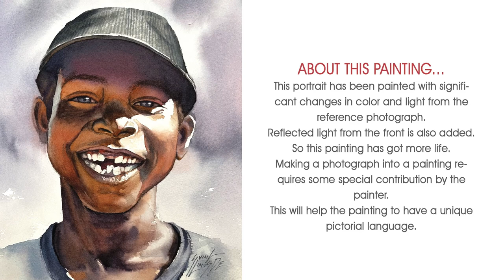How to paint a portrait in watercolor| light and shadow | portrait of a boy | Sunil Linus De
ONLINE CLASS : CONTACT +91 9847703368

 This is my 200th watercolor painting tutorial video..
This is a watercolor landscape painting.

 After watching this simple watercolor painting tutorial video you will understand what this method is all about.  Painting can be done this way.

Paper : Lana 300gsm Acid free paper
Size : 15x11 inch
Colors : Camel Artist  Water Color
Brushes : 4 and 3/0 No. Mop brush, 12 , 7and  3 No. Round brushes